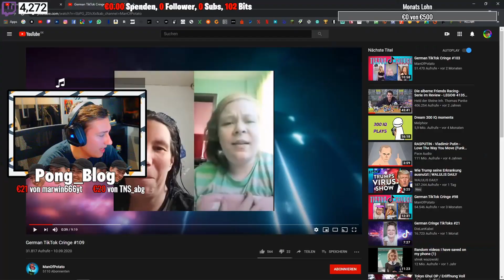Kanaltrailer Pong.Blog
Ich darf mit Stolz verkünden nun endlich einen Cutter für den Youtube Kanal gefunden zu haben. Ab heute kommt ein Mal pro Woche ein kleines React aus meinen Streams und ein Mal im Monat ein Stream Best Of auf diesem Kanal.
Das ist mein Kanaltrailer. Ich bin jeden Tag um 19:00 UHR LIVE auf Twitch. Reinschauen lohnt sich. Wir zocken, Rainbow 6 Siege, Minecraft, Call of Duty, Battlefield, Overwatch, Read Dead Redeption 2 und noch vieles mehr. Auch neue Games und Horro Spiele werden gern gezockt. Hört sich geil an? Dann schaut gerne mal vorbei und lasst mir nen Follow da^^